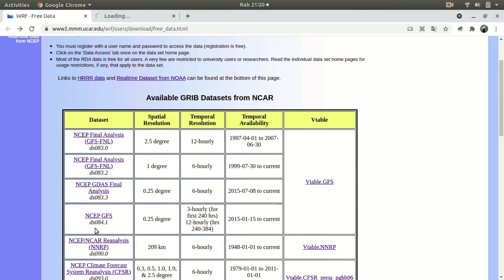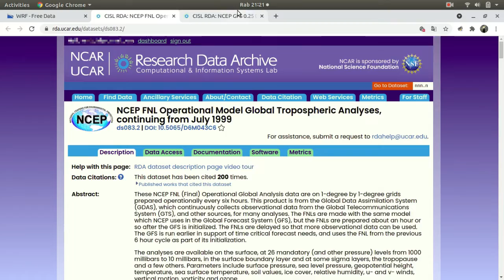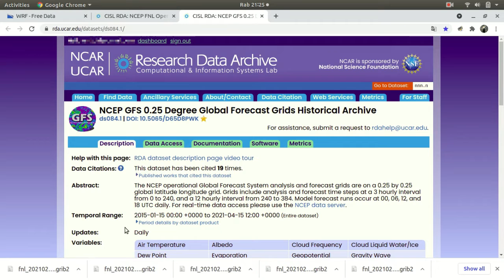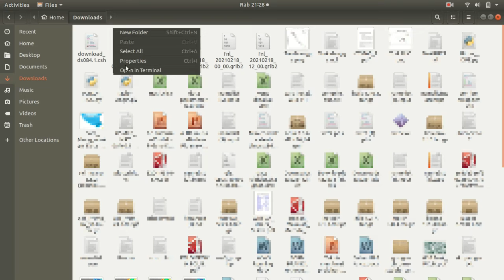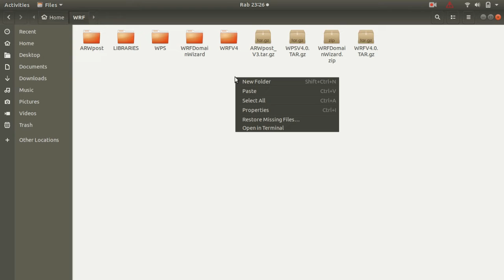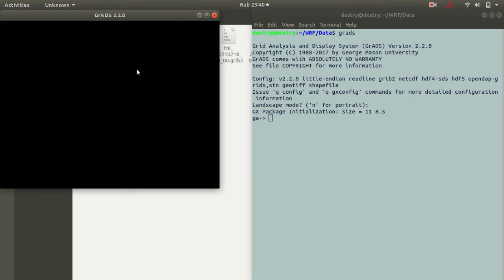NWP - How to download global model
This video explains these two main topics:
- how to download global model (analysis and forecast)
- how to understand the format and variable on grib file

Video created by: Destry Intan Safitri.J